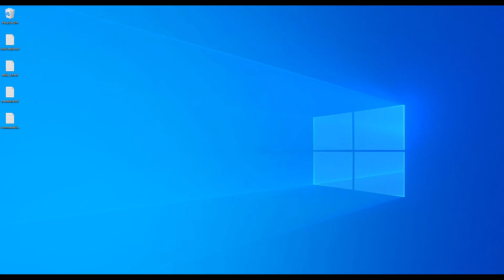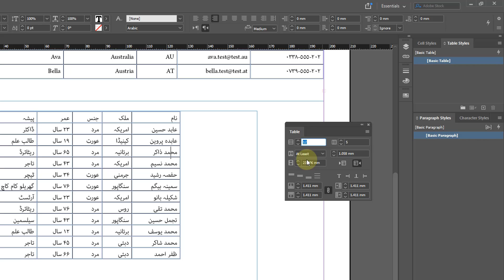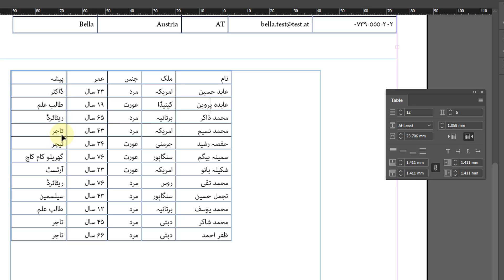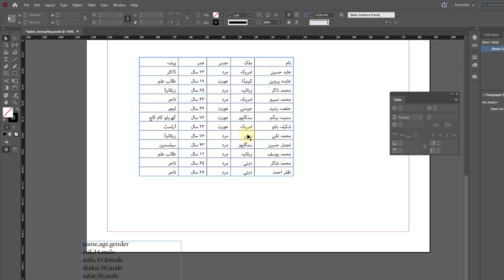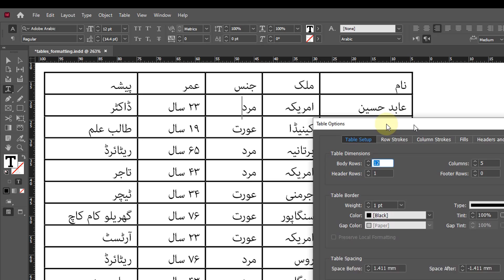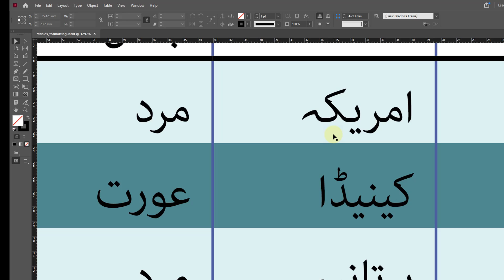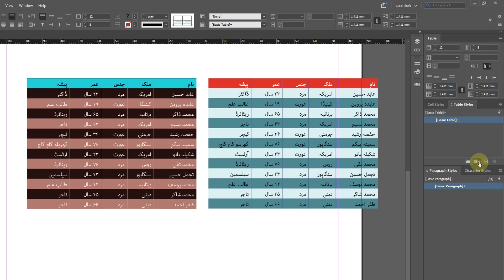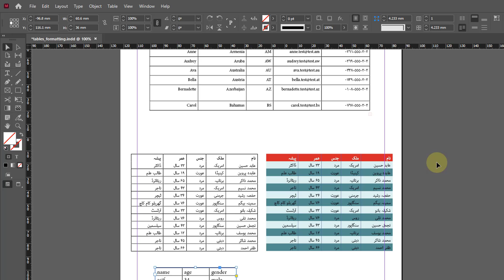Adobe InDesign Tutorials - Table Formatting - Class 68 (Urdu/Hindi)